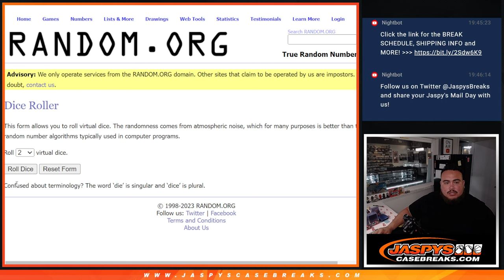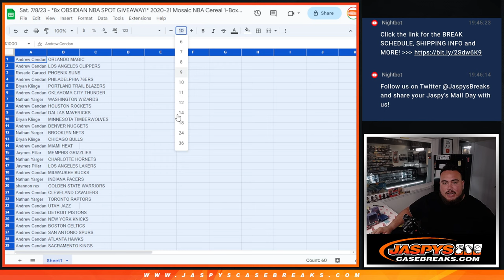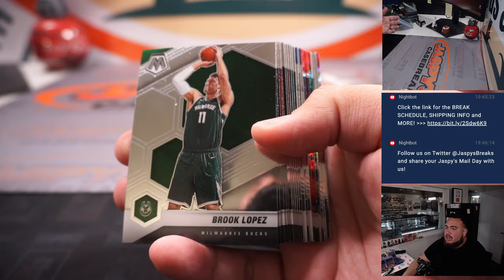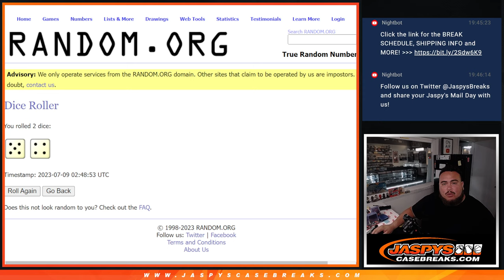Sat. 7/8/23 - *8x OBSIDIAN NBA SPOT GIVEAWAY!* 2020-21 Mosaic NBA Cereal 1-Box #59 *RT*